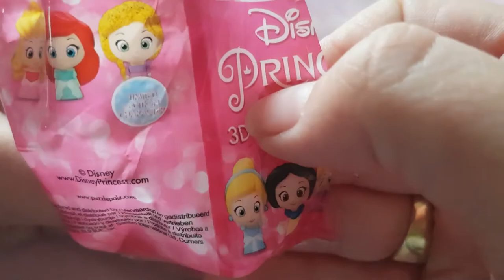Ouverture de 3D puzzle